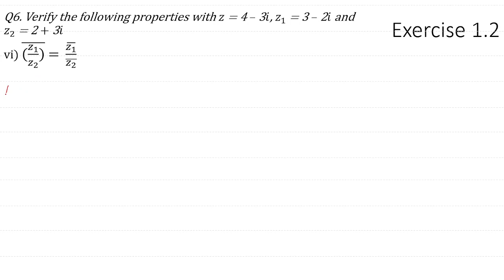Exercise 1.2 || Q6 || Class 11 || Complex Number || New Mathematics Book || Sindh Board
00:00 - Q6 ( i )
08:44 - Q6 ( ii )
11:29 - Q6 ( iii )
20:10 - Q6 ( iv)
23:23 - Q6 ( v )
27:48 - Q6 (vi )